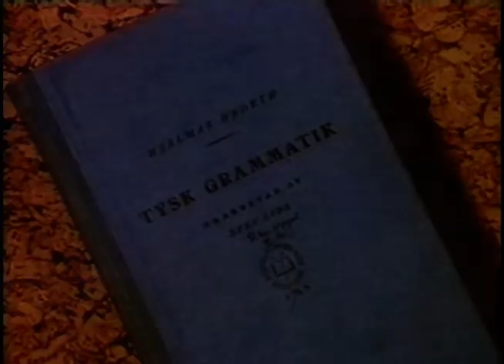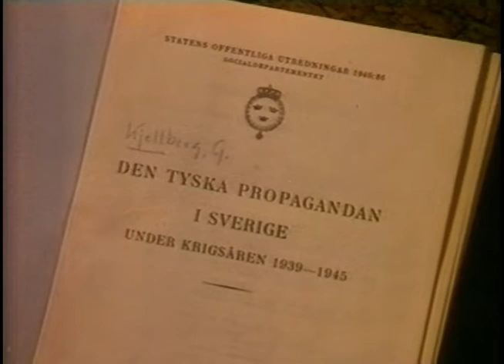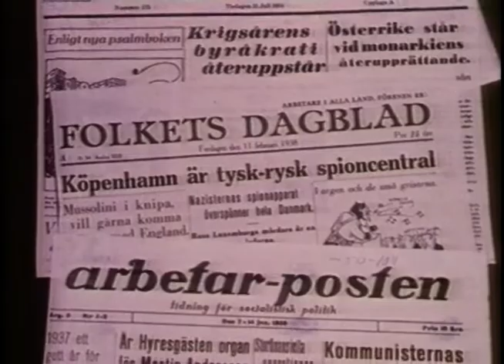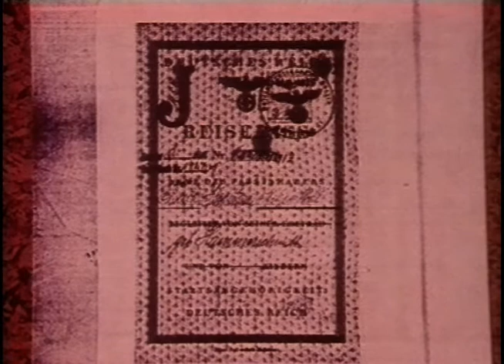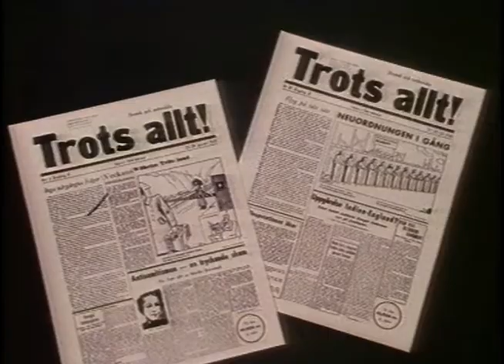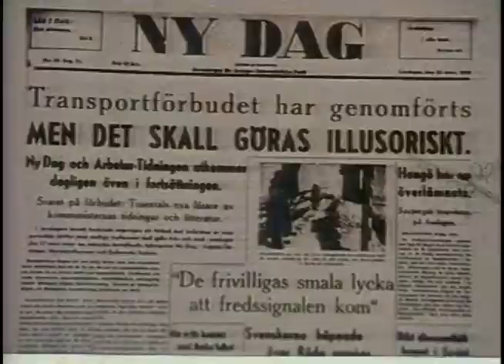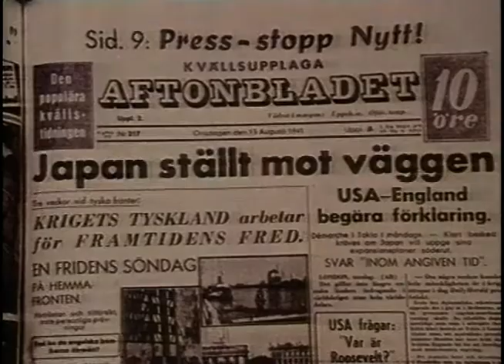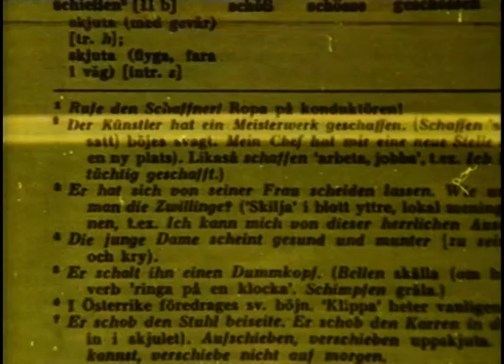Sverige Och Tredje Riket (SVT 1998-06-04)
Intressant dokumentär om Sveriges samarbete med Tyskland under andra världskriget.